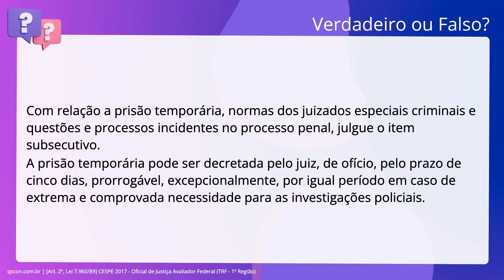QScon Direito: [Art. 2º, Lei 7.960/89] CESPE 2017 - Oficial de Justiça Avaliador Federal (TRF - 1ª R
Art. 2º, Lei 7.960/89 | CESPE 2017 | Oficial de Justiça Avaliador Federal | (TRF 1ª Região)

Com relação a prisão temporária, normas dos juizados especiais criminais e. questões e processos incidentes no processo penal, julgue o item subsecutivo. A prisão temporária pode ser decretada pelo juiz, de ofício, pelo prazo de cinco. dias, prorrogável, excepcionalmente, por igual período em caso de extrema e. comprovada necessidade para as investigações policiais.

Gabarito: Falso